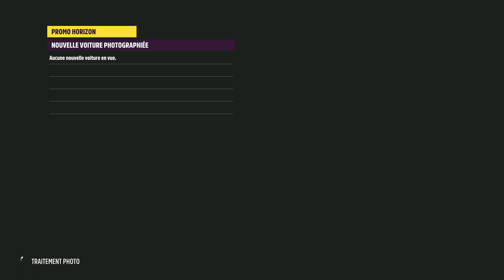Forza Horizon 5 (FH5) Défi Quotidien día del Amor y la Amistad. (Dia). Photo d'un autre véhicule.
Explications & Réalisation du défi.